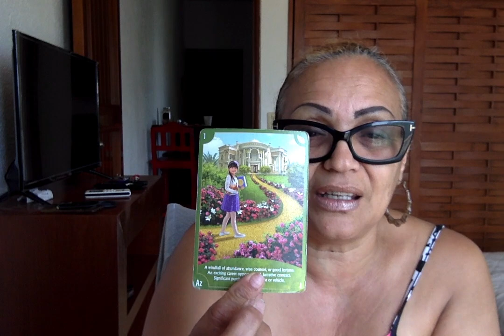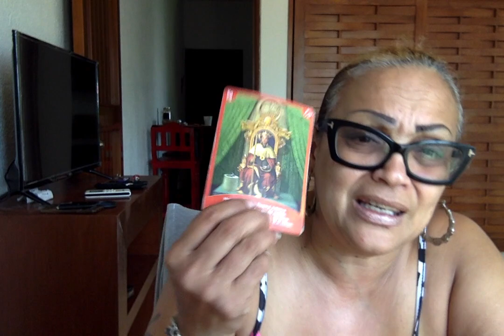Pisces You are the icing on the cake🎂Stay out of your thoughts🙇🏽 FOCUS !!